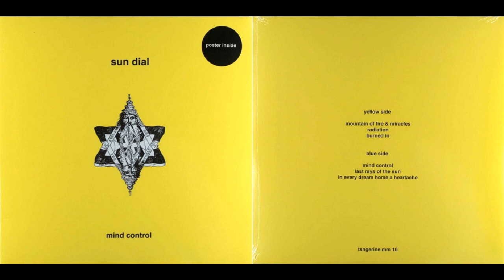Sun Dial ‎– Mind Control(Full Album)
Sun Dial ‎– Mind Control